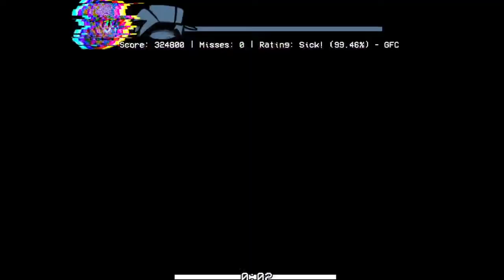's Markov reanimated mod FC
@blue7valentine why'd you make th cha r t so hard ;-;

also u did cool renaimation